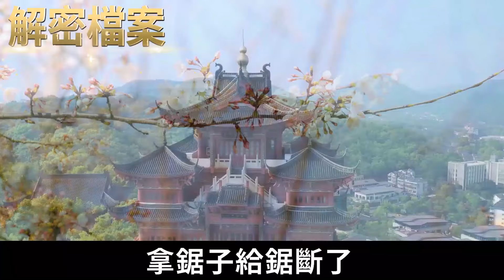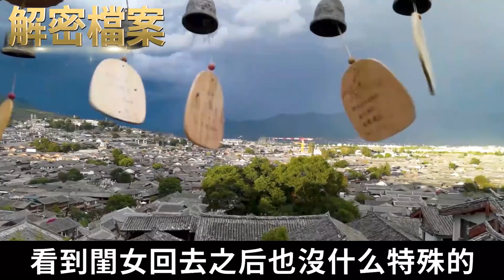解密檔案——50年的情人關係，被男人玩上癮的年輕女人！現在的女大學生太開放了！